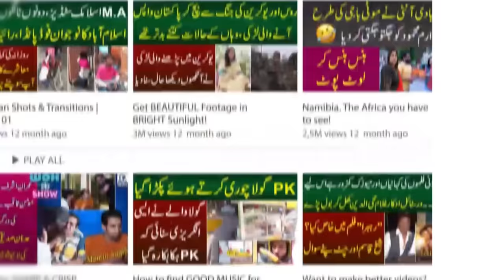Larki Ki Perfect Awaz Nikalne Wala | Sheikh Qasim Kay Sath Prank Call | Iqra Abid Hansi Na Rok Saki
A boy named Nazim, a resident of Lahore, who speaks in such a perfect voice of a girl that every listener is shocked. MYK News Tv Anchor Iqra Abid interviewed Nazim in which she asked since when they start talk in girl's voice and do they tease the boys by taking out the girl's voice. Iqra Abid did a prank call on Sheikh Qasim. Boy talk witty in girl's voice with Sheikh Qasim.